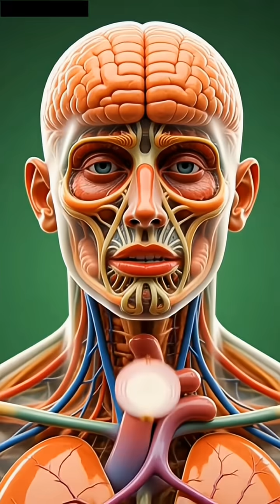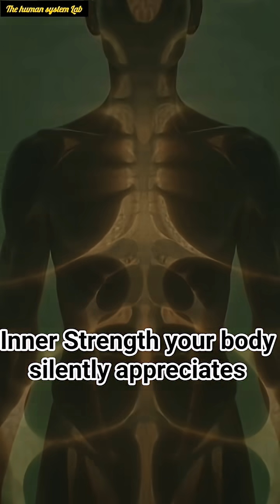“What Happens Inside Your Body After Eating Red Onion? The Truth Will Shock You!”